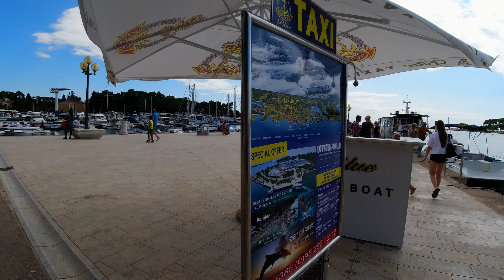Relaxing walking tour of Porec | Croatia | 4K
Enjoy street noise in a lovely town of Croatia, Porec. It is an old croatian town whose history goes back to 2000 years! Poreč is a popular summer resort on the coast of the Istrian Peninsula in western Croatia. One of the biggest attraction in Porec is the 6th-century Euphrasian Basilica complex which is famous for its gem-studded Byzantine mosaics.

About me:
I am a Pakistani living in Germany for last 18 years. After completing my studies in Germany, I decided to stay here and started my career as IT consultant. Video filming and editing is my passion and hobby. Hope you liked the content as well.